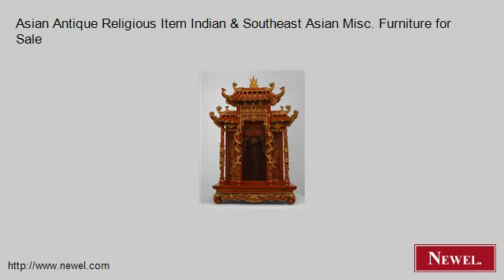Asian Antique Religious Item Indian & Southeast Asian Misc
- Newel.com: Asian Antique Religious Item Indian & Southeast Asian Misc. Furniture for Sale (Newel Art and Antiques, New York City)